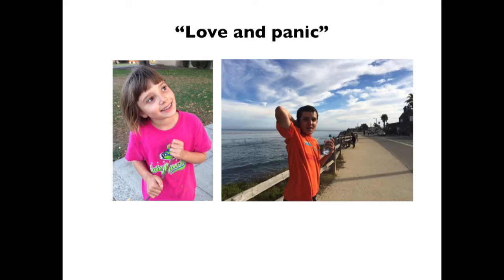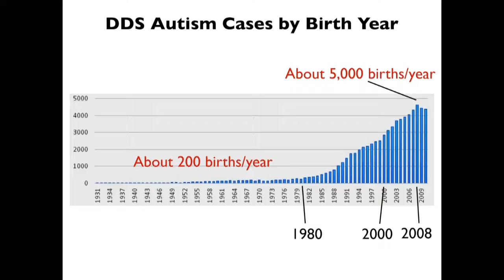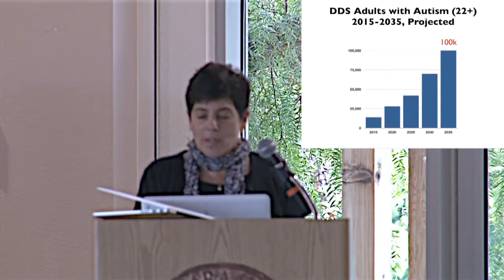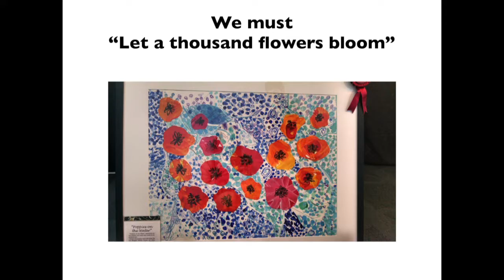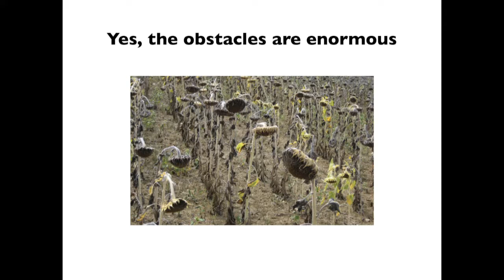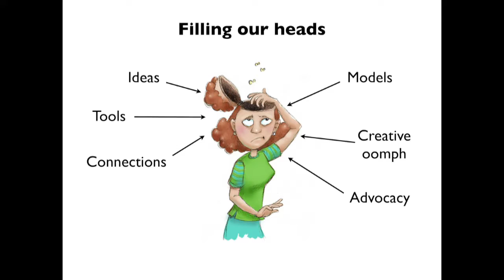SFASA 2015: Love and Panic: How Will We Care for and House 100,000 Dependent Adults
Let A Thousand Flowers Bloom: The Bay Area Adult Autism/DD Programs and Housing Summit
October 23, 2015, Santa Clara University

Jill Escher, president, Autism Society San Francisco Bay Area, opens the 2015 conference, "Let a Thousand Flowers Bloom: The Bay Area Adult Autism/DD Programs and Housing Summit." The conference took place October 23, 2015 at Santa Clara University and featured more than 50 speakers.